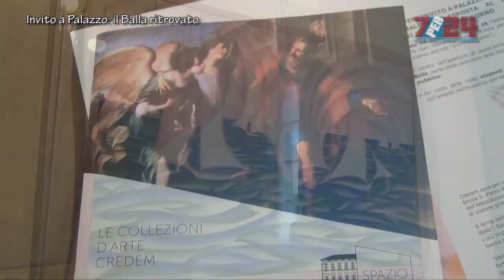Invito a Palazzo: Il Balla ritrovato - 7per24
Intervista a Odette D'Albo (Conservatore delle Collezioni d'Arte Credem) sull'iniziativa Invito a Palazzo dove verranno esposte numero opere